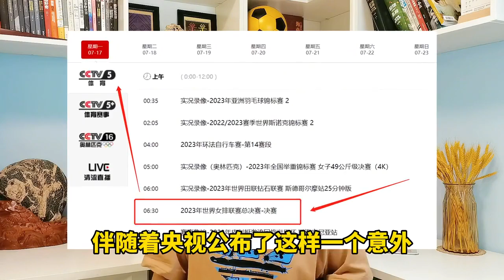凌晨6点，中国女排战土耳其有变，央视意外决定，蔡斌赖亚文懂了